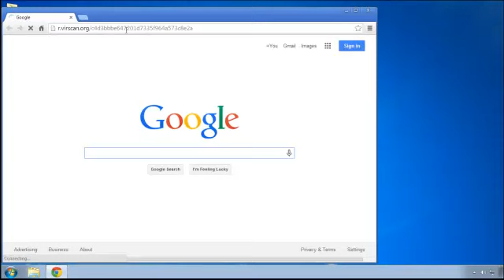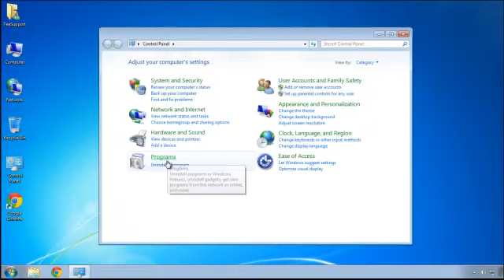A brief guide on removing TBMessagingHost.exe pop-up message